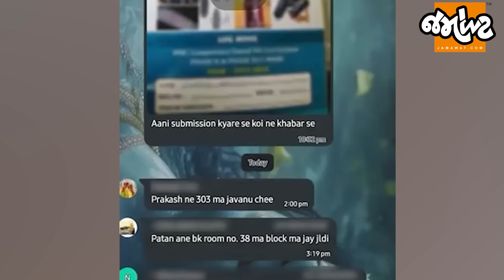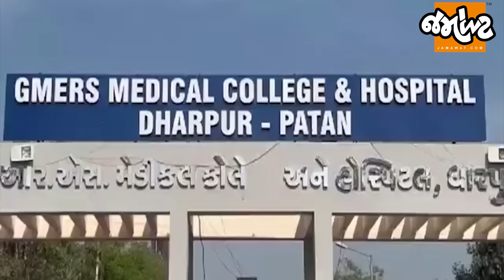પાટણના ધારપુરની મેડિકલ કોલેજમાં જે થયું એના પછી કેટલા માતા-પિતાએ પોતાના સંતાનો સાથે વાત કરી હશે?